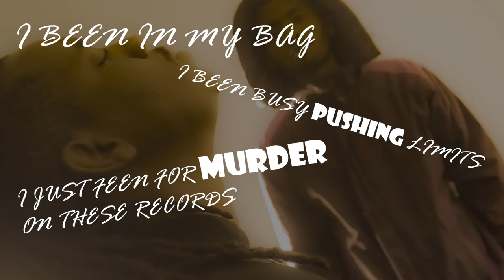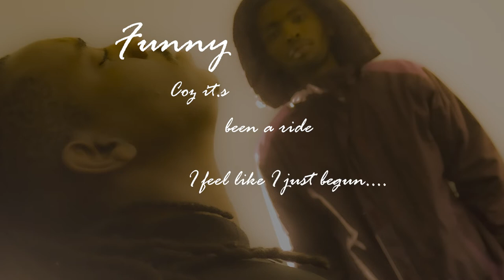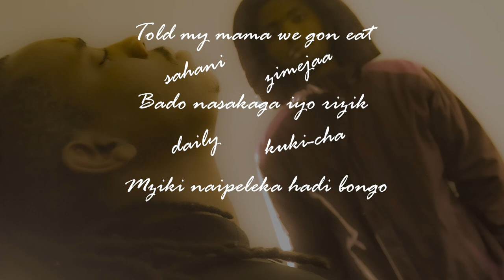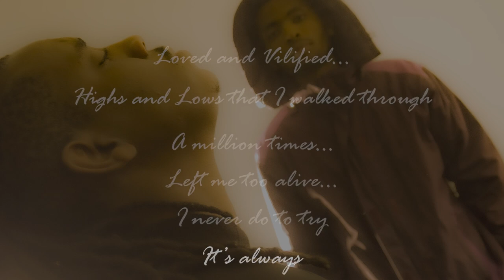Jakk Quill ft. HR The Messenger - I Been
'I BEEN' is Jakk Quill's latest single on which he enlists @HRTheMessenger for an overdue and befitting feature. Affirmations of dream chasing and an unwavering work ethic comprise the bulk of the record's subject matter.